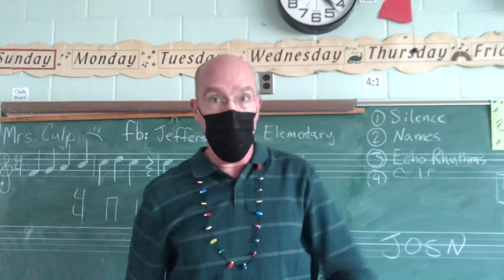Songs of the Season: Jefferson Avenue Elementary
A VIRTUAL CONCERT
Out Santa Pops!
Performed by the amazing students at Jefferson Avenue Elementary!
December, 2020